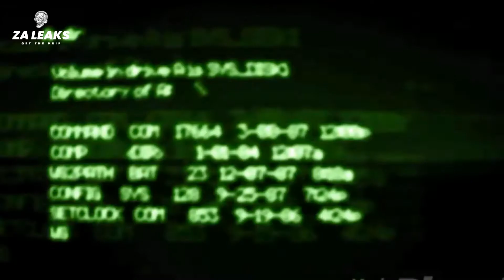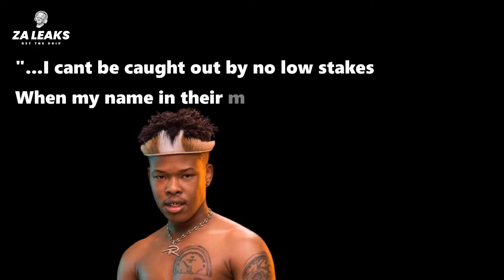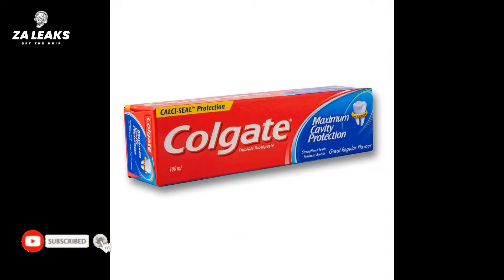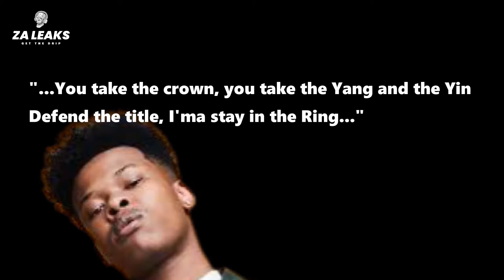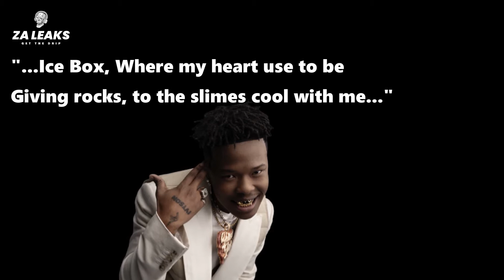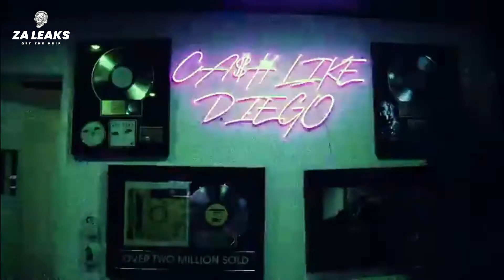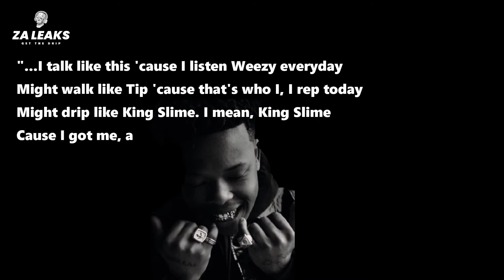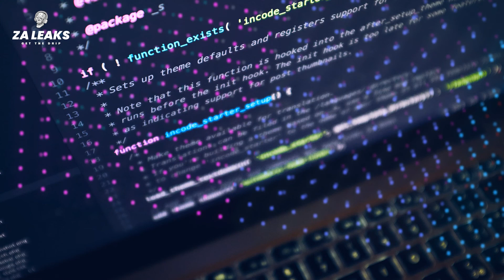Nasty C - Zuluman With Some Power Explained